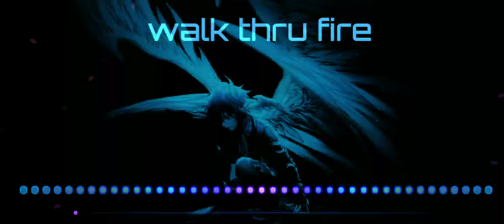Walk thru fire - vicetone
No info ...

Just for someone ...